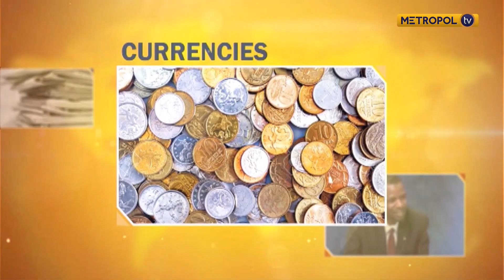BusinessAM Building brands through digital marketing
We host Daniel Maithya, Founder, RoyalTrendia Agency